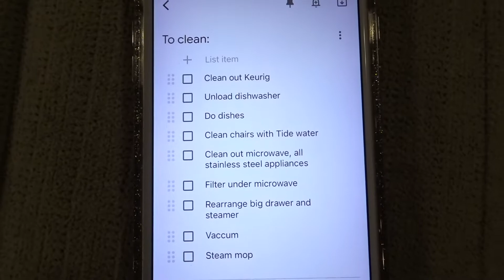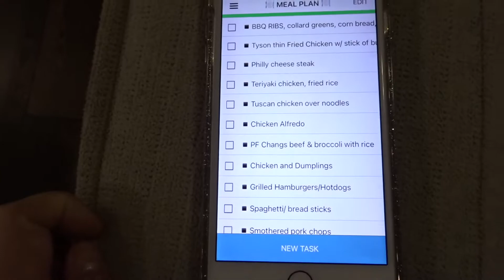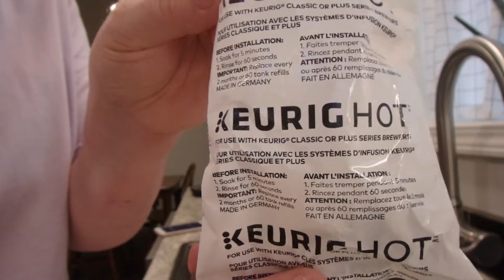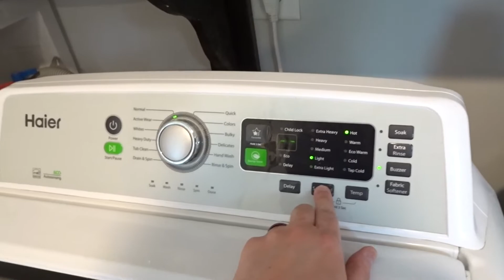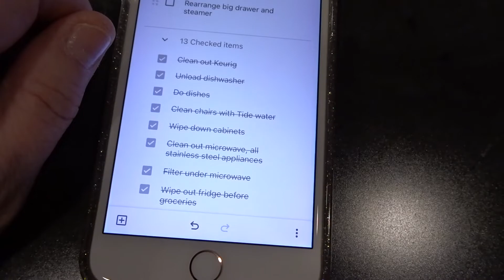🙃 CLEANING IN PAJAMAS | KEURIG CLEANING, STEAM MOPPING, MEAL PLANNING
** UPDATE ** If you are new here, my husband and I just bought this new home at the end of January 2021.

HI! I'm Jennifer, a "Happily Married" YouTube Personality/Vlogger and a SAHM to two boys Jaden (12) and Levi (6).
I also do vlogmas, cleaning videos, cooking videos, planner videos, Grocery Hauls, Dollar Tree Hauls, Lifestyle videos, and MORE!  Featured in our videos are Me, sometimes my Husband Jerry, or our boys.

FRESH CAROLINA CATS

★ Previous Channel Names: Everyday Davis, MyHusbandsPapaprazzi